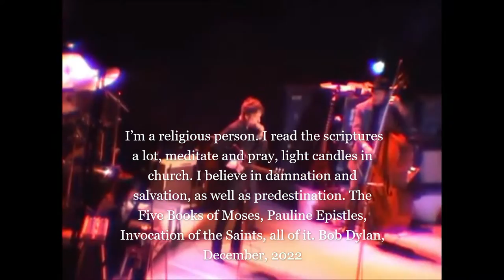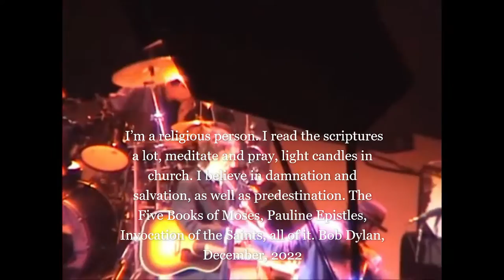Bob Dylan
"I’m a religious person. I read the scriptures a lot, meditate and pray, light candles in church. I believe in damnation and salvation, as well as predestination. The Five Books of Moses, Pauline Epistles, Invocation of the Saints, all of it." From The Wall Street Journal, December 19, 2022 Bob Dylan Q&A by Jeff Slate

"One Too Many Mornings" is a song by Bob Dylan, released on his third studio album The Times They Are a-Changin' in 1964